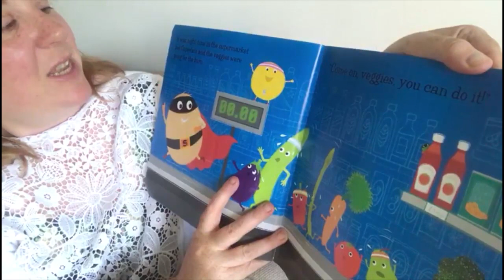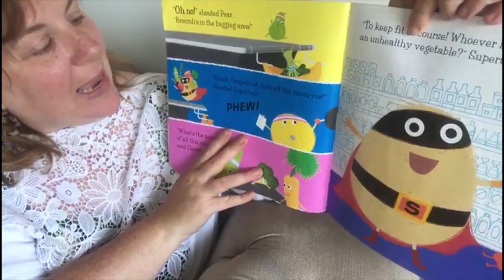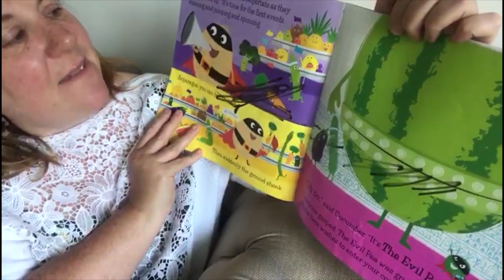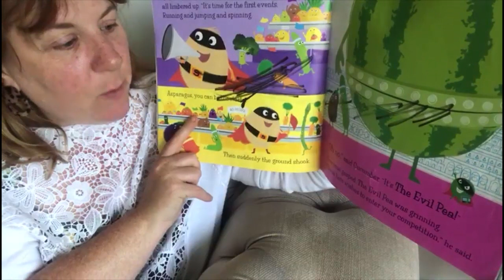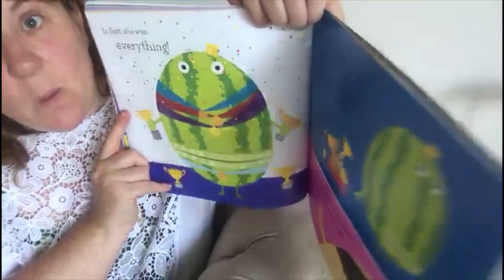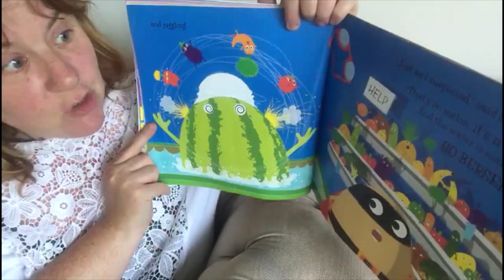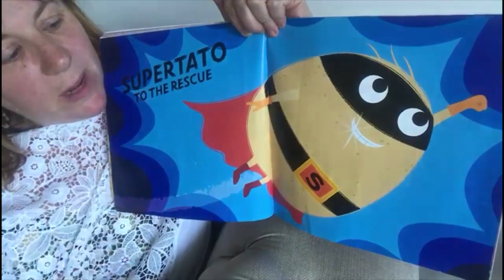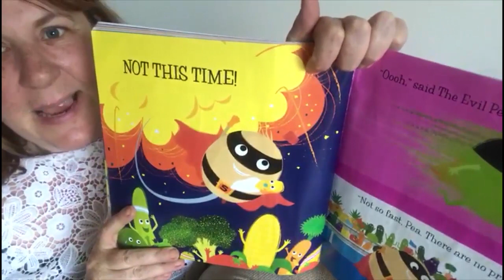Miss ORourke reads reception Supertato Superhero VS the evil pea